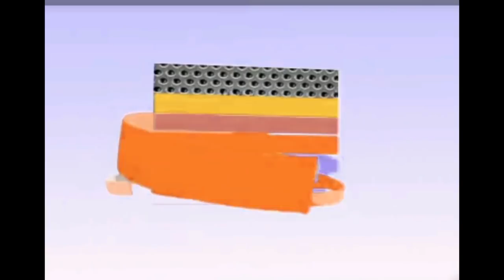مشروع مربح جدآا // دخل شهري قار// وداعا للبطالة و الكسل